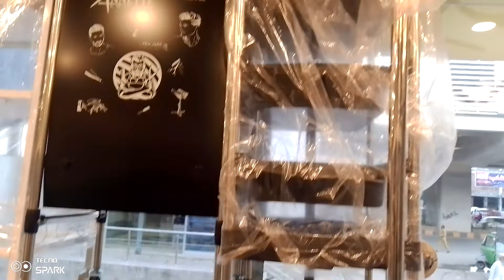Hair Dresser Tools||Chairs And Troyle||Lahore Laxmi Chock